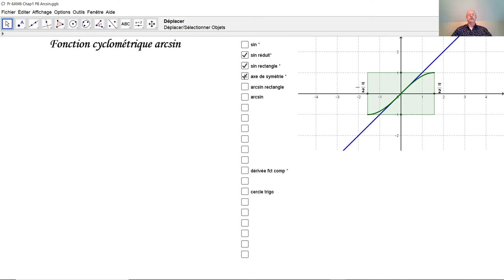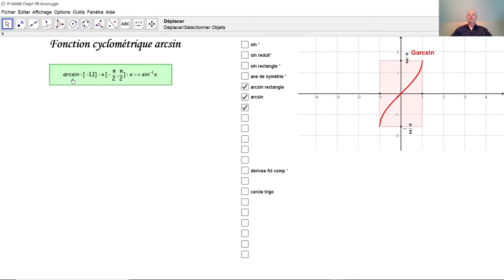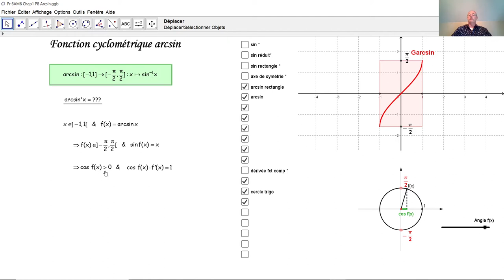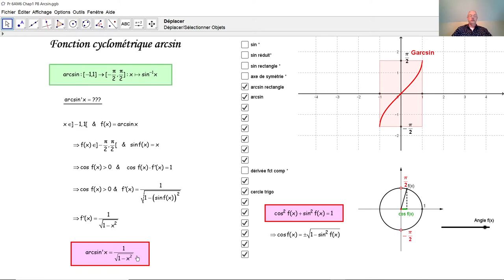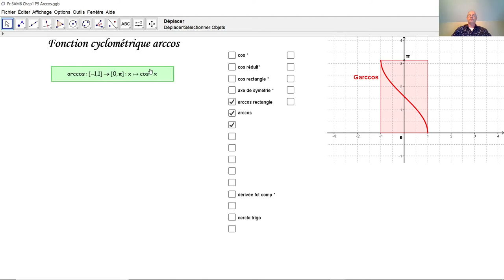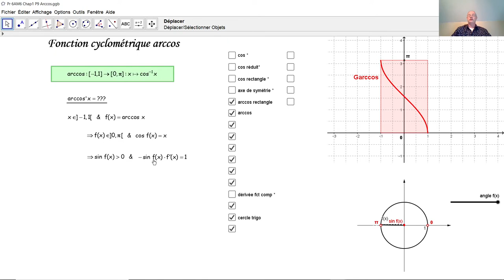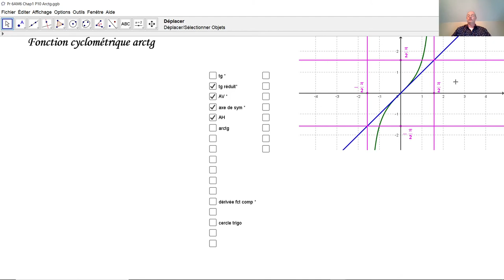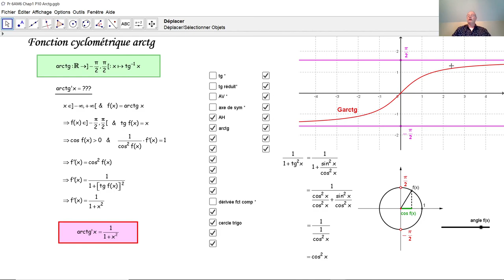Les fonctions cyclométriques arcsin, arccos et arctg F6002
F6002 Qu'est-ce une fonction cyclométrique? Quel est le graphique des fonctions cyclométriques arcsin, arccos et arctg? Comment déterminer la dérivée des fonctions cyclométriques arcsin, arccos et arctg?